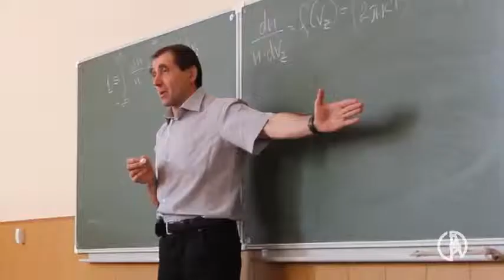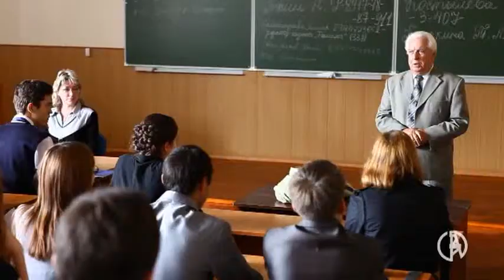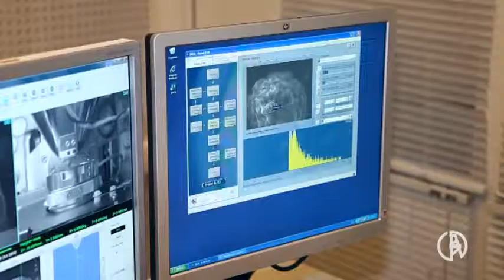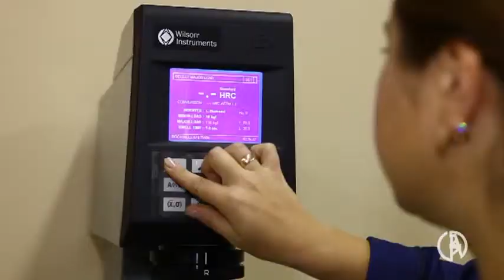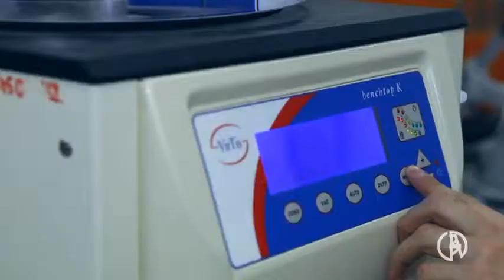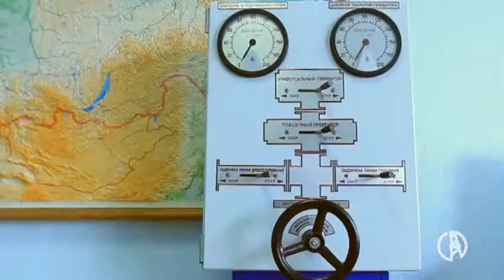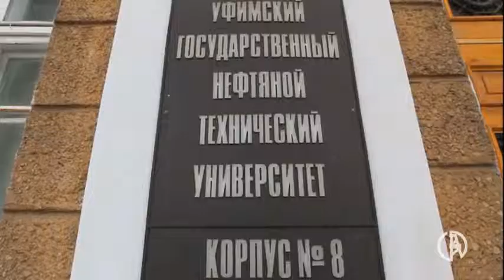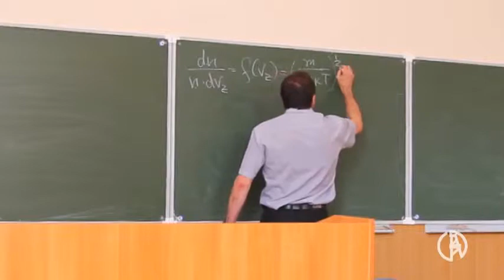Ufa State Petroleum Technological University